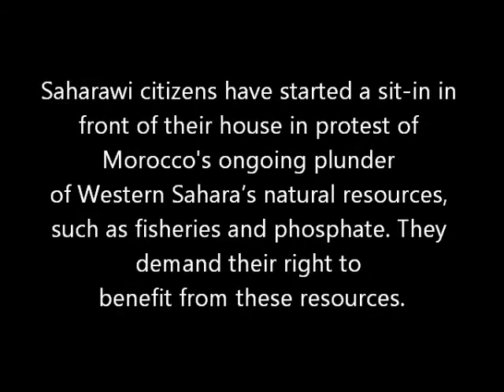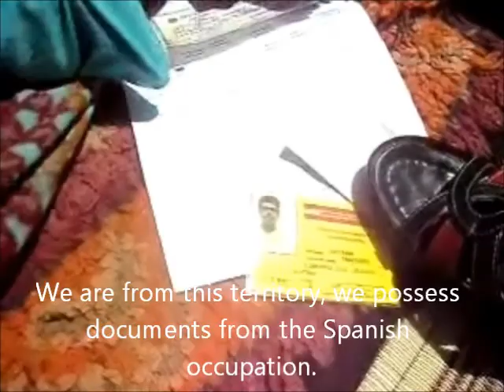Sit-in in protest of Morocco's plunder of Saharawi natural resources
El Aaiún, 7 July 2011.